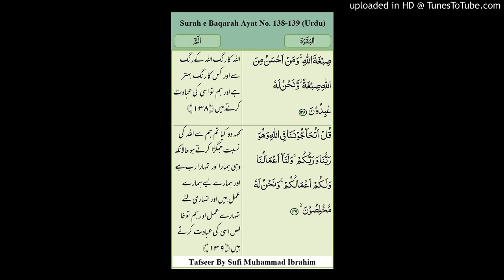Surah e Bqarah Ayat No.138-139 (Urdu)